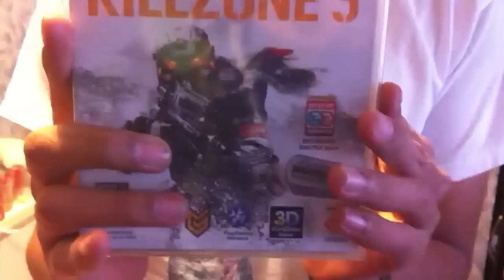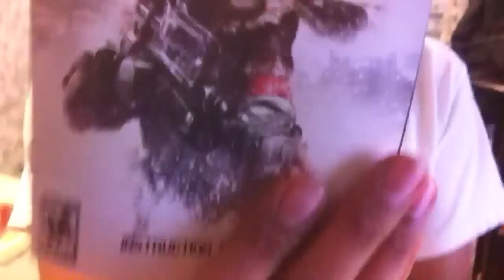Killzone3 Unboxing On Midnight Launch!!!!!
Killzone3 Unboxing On Midnight Launch! midnight realse of killzone 3 sont playstation 3 kilzone!!! and yes i got the socom 4 betaa! Update